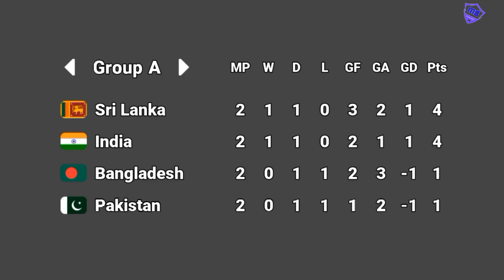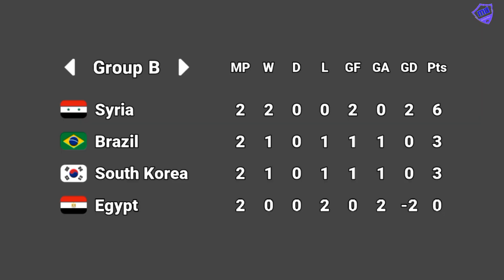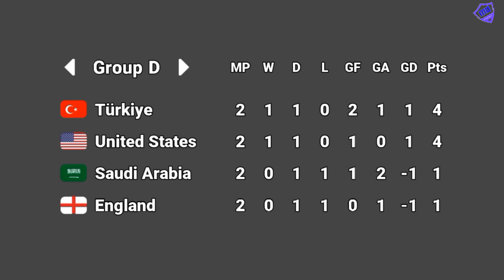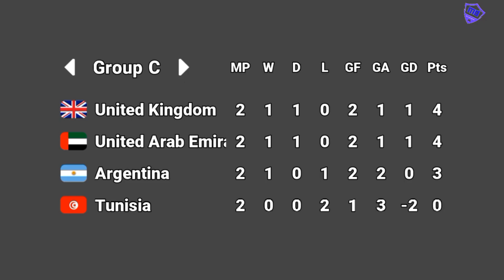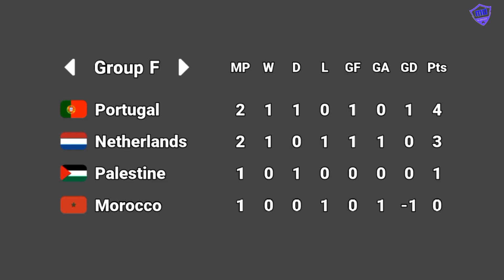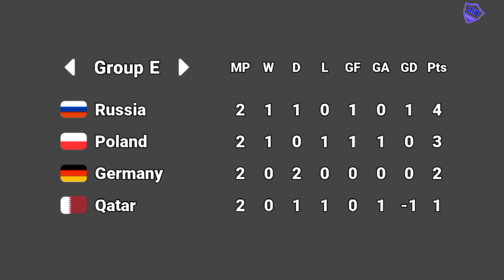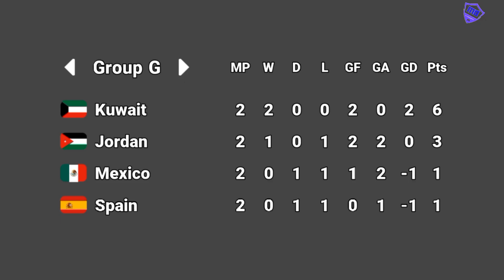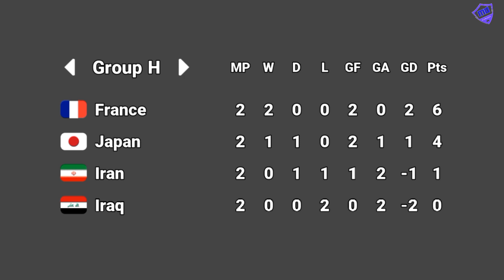marble Soccer | India world cup | group stage 2